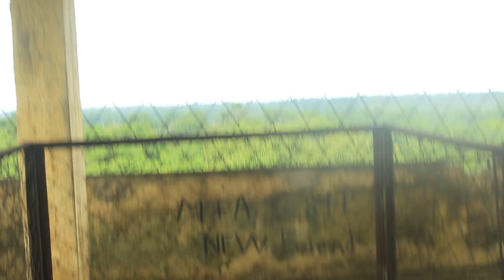বঙ্গবন্ধু শেখ মুজিব সাফারি পার্ক, কক্সবাজার